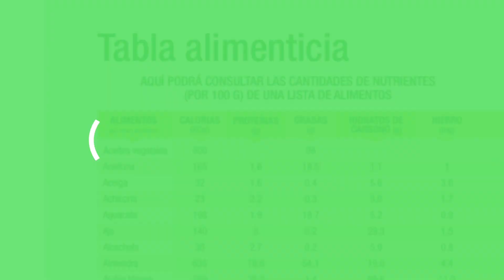¡Descubre cómo puedes tratar la acidez estomacal de una forma 100% natural!